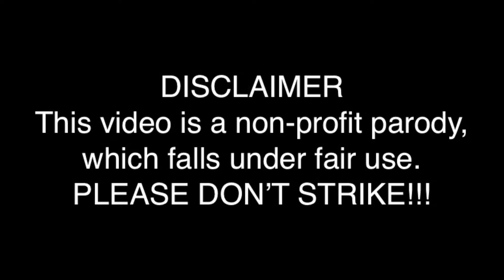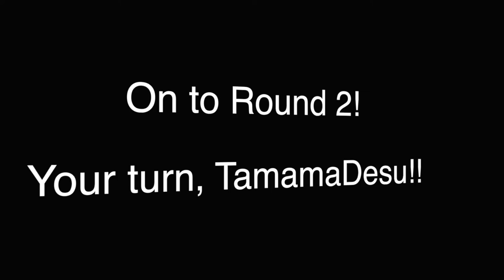YTP Tennis Round 1 - Here We Go Again!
This took me about a week to make in Final Cut Pro X.
Well, gang, I finally did it! My very first YTP Tennis! This tennis is between me and my good friend TamamaDesu!, and we agreed on doing an Ed, Edd n Eddy tennis. So, I decided to return to my roots and do a YouTube Poop on "Dawn of the Eds" the episode of which I made my very first YouTube Poop, "Ed, Edd n Eddy Do Things I Guess"! I hope you enjoy!

Also, barring from the tradition of YTP Tennis, TamamaDesu! and I have agreed to have all our rounds uploaded onto my channel, so expect some stuff from TamamaDesu! on here real soon!